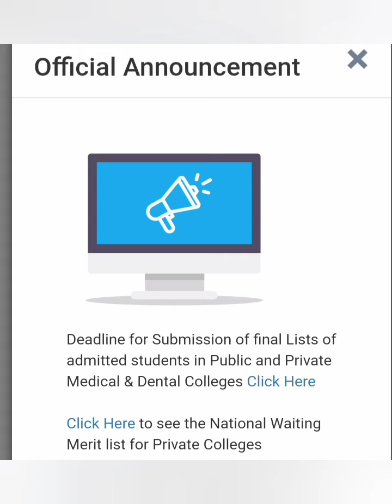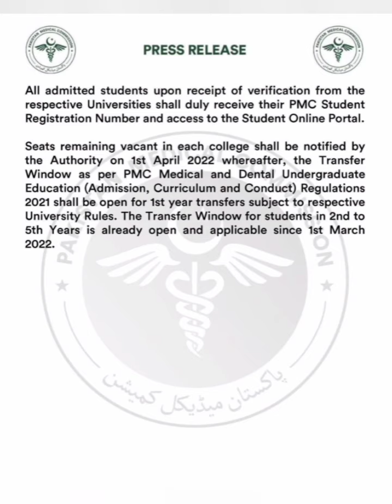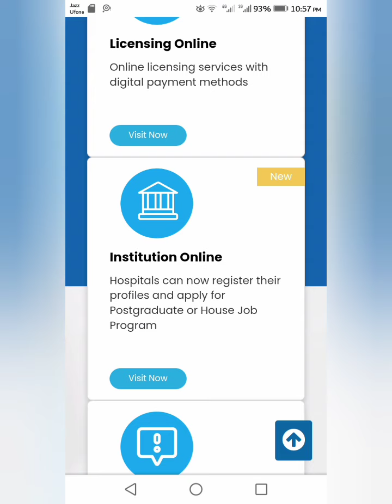Are MBBSDS seats still vacant? Pmc Latest notification | PMC MDCAT 2022 LATEST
MDCAT 2022
mdcat 2022 latest